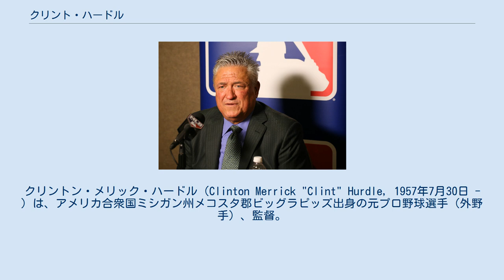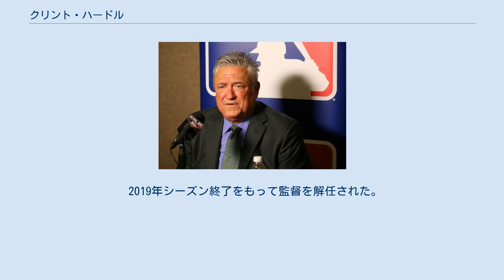クリント・ハードル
クリントン・メリック・ハードル（Clinton Merrick "Clint" Hurdle, 1957年7月30日 - ）は、アメリカ合衆国ミシガン州メコスタ郡ビッグラピッズ出身の元プロ野球選手（外野手）、監督。
右投左打。
 1975年のMLBドラフト1巡目（全体9位）でカンザスシティ・ロイヤルズから指名され契約。
1977年9月18日のシアトル・マリナーズ戦でメジャーデビュー。
しかし、レギュラーで出場したのは1978年と1980年だけだった。
1980年にワールドシリーズに出場したが、フィラデルフィア・フィリーズに2勝4敗で敗れている。
 1981年オフにシンシナティ・レッズに移籍。
その後、ニューヨーク・メッツ、セントルイス・カージナルスでプレーしたが目立った成績は残せず、1987年に現役を引退。
 1988年にメッツ傘下A級セントルーシー・メッツの監督に就任し、指導者としてのキャリアをスタートさせた。
1990年からメッツ傘下AA級の監督を2年間、1992年からメッツ傘下AAA級ノーフォーク・タイズの監督を2年間務めた。
1994年にコロラド・ロッキーズ傘下のマイナーの打撃インストラクターとなり、1997年にロッキーズの打撃コーチに就任。
2002年4月26日、開幕から6勝16敗の時点で解任されたバディ・ベルの後を受けロッキーズの第4代監督に就任。
 監督就任以来、一度も勝率5割を超えられず、ナショナルリーグ西地区で4位・4位・4位・5位・4位と最下位争いをしていたが、就任6年目の2007年に若手主体のチームをまとめ、球団記録の90勝を挙げワイルドカードでプレーオフ進出。
さらにプレーオフ7連勝の快進撃で、チームを球団創設以来初のワールドシリーズに導いた（しかしボストン・レッドソックスに4連敗で敗退）。
 翌2008年は74勝88敗の地区3位でプレーオフ進出を逃した。
2009年5月29日、成績不振（18勝28敗）によりシーズン途中でロッキーズの監督を解任された。
解任後、MLBネットワークで解説者を務めた。
 2010年、テキサス・レンジャーズの打撃コーチとなり、チームのワールドシリーズ初進出に貢献する。
11月15日、2011年からの3年契約でピッツバーグ・パイレーツの監督に就任した 。
 パイレーツの監督としては2011年、2012年と2年続けて7月末頃までポストシーズン進出争いを演じるも、終盤になるとチームが失速、ハードルが監督に就く前から続いているレギュラーシーズンの連続負け越しを止めるまでには至っていない。
 2013年は、開幕から快進撃を続け、地区首位を走る。
9月9日のレンジャーズ戦に勝利したことで、シーズン勝ち越しが決まり、1993年から続くレギュラーシーズンの連続負け越しを20年でストップさせた。
最終的に地区2位、ワイルドカードゲームでシンシナティ・レッズに勝利し、地区シリーズに進出する。
しかし、セントルイス・カージナルスに敗北し、チャンピオンシップシリーズ進出はならなかった。
この功績を認められ、2013年度の最優秀監督賞を受賞した。
 2019年シーズン終了をもって監督を解任された。